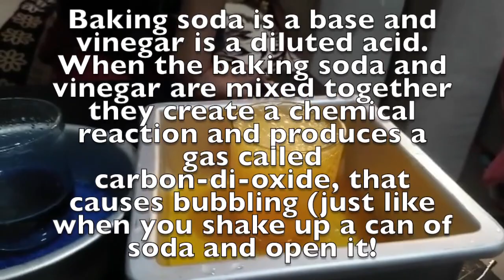Baking soda and vinegar volcano experiment | balloon inflating | with explanation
Know about the chemical reaction between baking soda and vinegar through fun experiment. And inflating a balloon using the chemical reaction.

We try our best to give detailed and easy explanation for each experiments we do.
We make a platform for kids to learn, explore, discover, create and have fun through our videos.
if you want your child to spend quality time in a fun way...